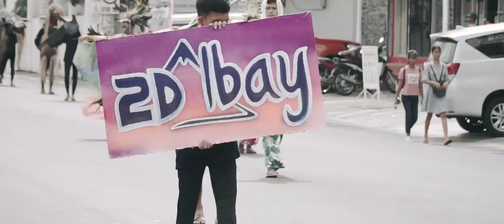Ibalong Festival 2019